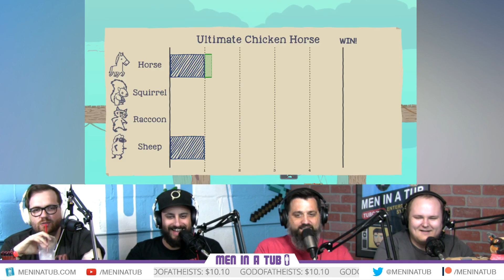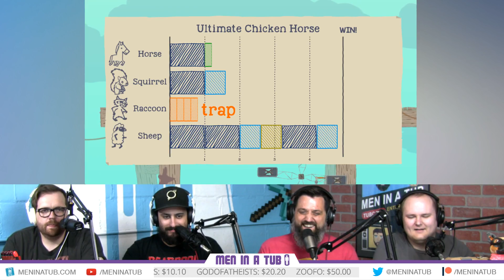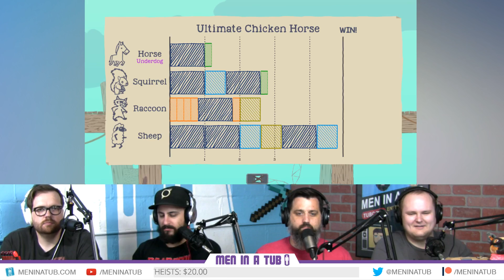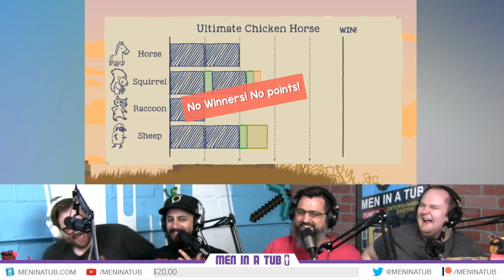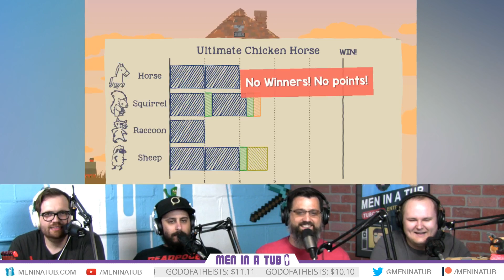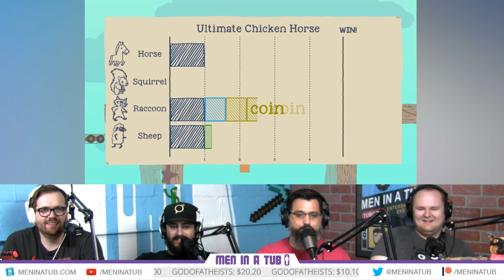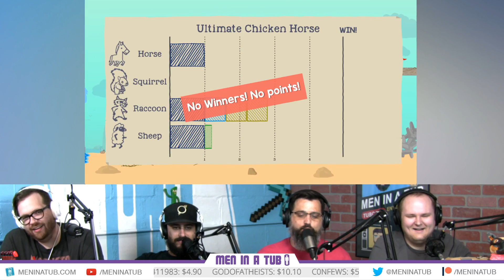We Play: Gang Beasts